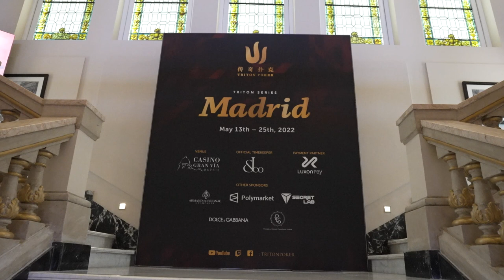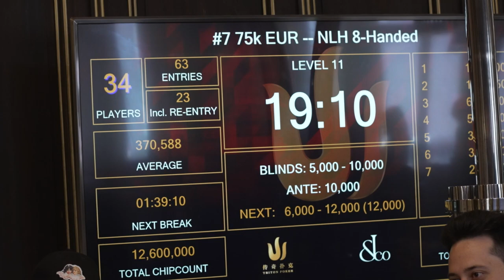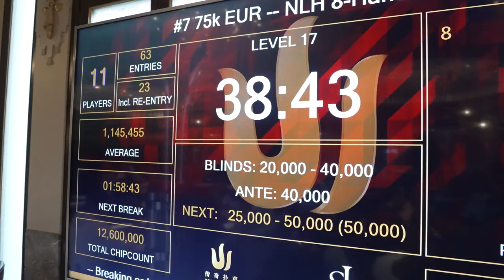Huge Setup On THE BUBBLE Of $75,000 Super High Roller - Triton Madrid 🔱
The first bullet was dusted within a short period but Fedor Holz is back in the €75,000 Super High Roller buying in on Day 2. There's enough room to play, however, and eyes are set on the first-place prize of €1,500,000.

Create your FREE Pokercode account NOW! Start your study journey and unlock your potential with Pokercode!